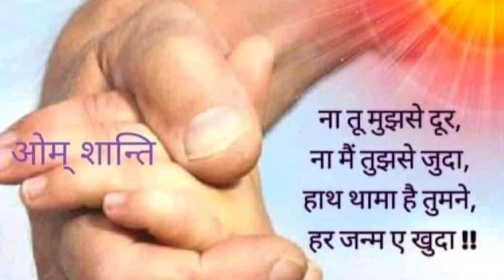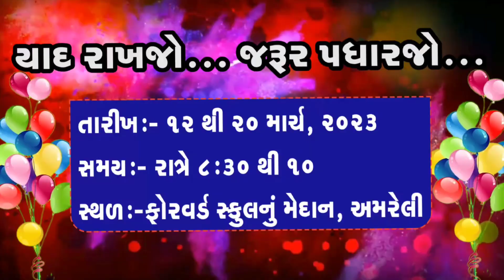Very Beautiful ❤️ song गीत आपके दिल को छू लेगा दिल से निकले